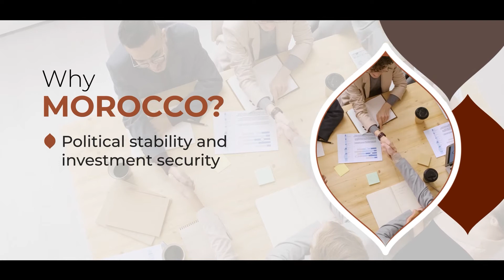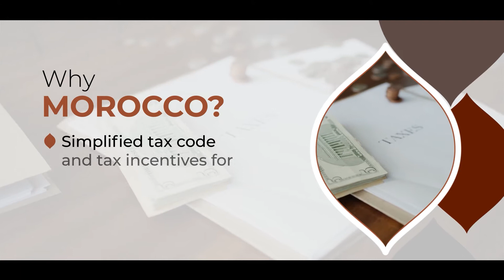Marrakech Mining Convention (MMC 2021)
After the successful inaugural edition in 2019, we are delighted to announce this year MMC will be conducted in a digital format as MMC 2021 - Virtual Edition and will be unparalleled in its ability to replicate the experience of an in-person event and exceed the previous edition in terms of scope, networking, business matchmaking and participation.